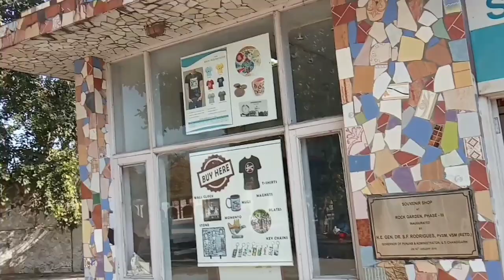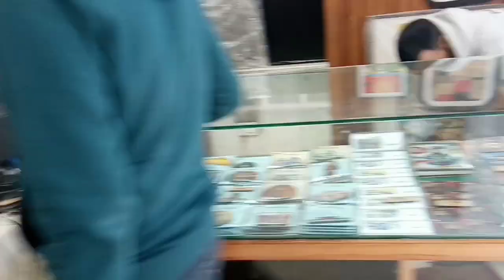Rock Garden Chandigarh (part 3)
Glimpse of Open Air Theatre, fish aquarium, laughing mirrors and Souvenir Shop inside rock garden